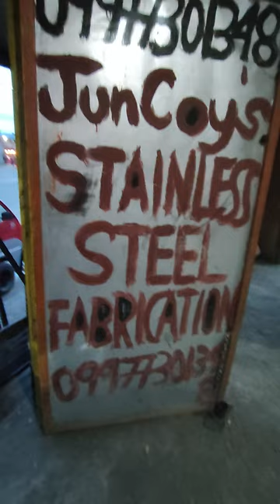Part 2 Installation Stainless Bracket For Side Mirror Piaggio Ape City